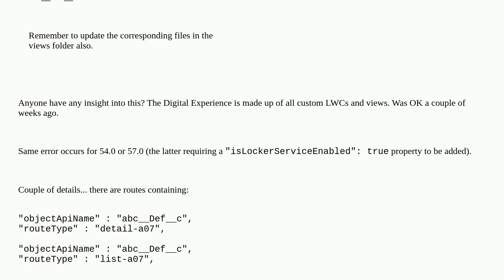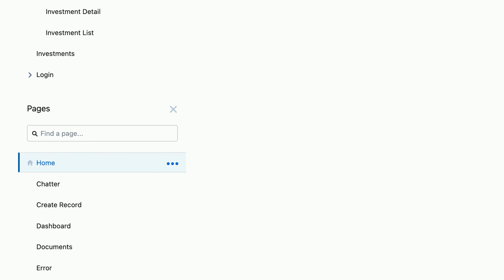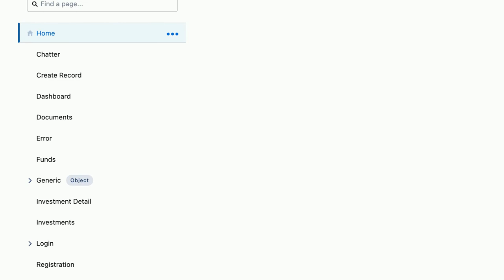Salesforce: "Must include..." error deploying an existing Digital Experience into a Spring '23 sc...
"Must include..." error deploying an existing Digital Experience into a Spring '23 scratch org

A special thanks goes out to the awesome community

  salesforcedx digital-experience lightning-community deployment